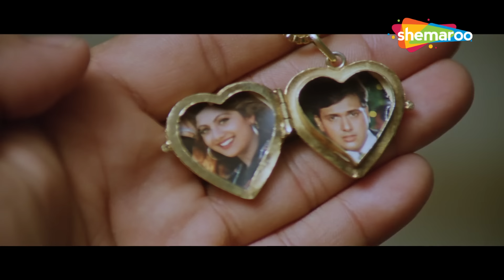Govinda Comedy - बहुत कमाल की चीज़ है... फिगर वा देखा है उसका | Kader Khan Comedy | लोटपोट कॉमेडी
Amar, a rich businessman, is framed by two undercover police officers, Seema and Jagmohan, for the murder of his uncle. To evade prison, he claims to be of unsound mind and tries to solve the mystery.

Movie - Chhote Sarkar
StarCast - Govinda, Shilpa Shetty, Aruna Irani, Kader Khan, Sadashiv Amrapurkar

एक अमीर व्यापारी अमर को उसके चाचा की हत्या के लिए दो अंडरकवर पुलिस अधिकारियों, सीमा और जगमोहन द्वारा फंसाया जाता है। जेल से बचने के लिए, वह पागल होने का दावा करता है और रहस्य को सुलझाने की कोशिश करता है।

फिल्म- छोटे सरकार
स्टार कास्ट - गोविंदा, शिल्पा शेट्टी, अरुणा ईरानी, ​​कादर खान, सदाशिव अमरापुरकर
निर्देशक - विमल कुमार
निर्माता - विमल कुमार

Bollywood Comedy
Follow us on: